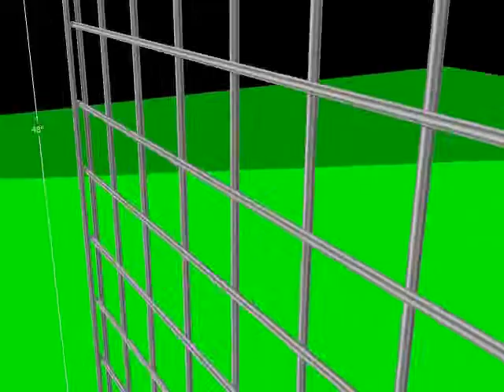Gridwall Panels 2x4.avi